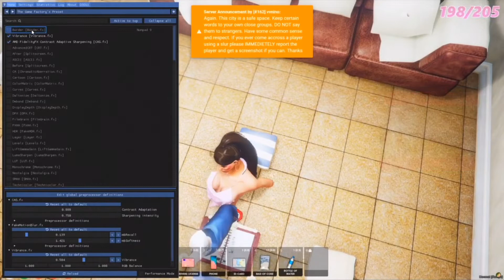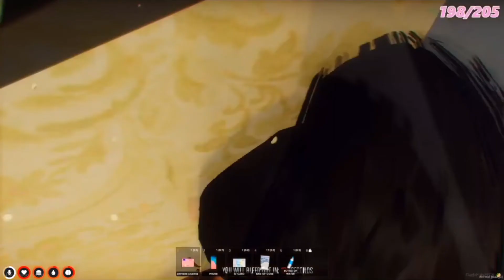Naomi Scott gets possessed… | Luxe RP GTA RP | BIMBOS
Follow Carlos on Twitch so you won’t miss out on his streams!

Shannon gucci from BIMBOS has released her debut solo single “In The Club” out on all streaming platforms!

Carlos & Bimbos Clips/Highlights/Edits/Vids

This is a fan-based YouTube channel for Carlos Edwards and Bimbos!

✰ listen to carlos on multiple streaming platforms!

✰ follow the BIMBOS on twitch!

✰ listen to the bimbos on multiple streaming platforms!

✰ view the BIMBOS Nopixel Wiki page to get to know a bit more about them!

ran by jaime.